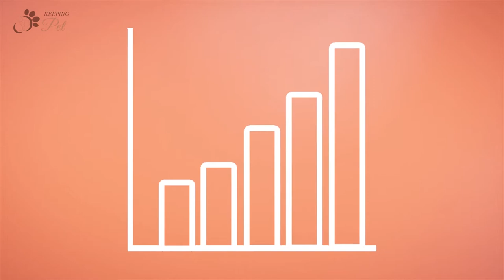Can Dogs Eat Cheetos? - Are Hot Cheetos Bad for Dogs? - CHEETOS FLAMIN HOT - Harmful food for Dog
Can Dogs Eat Hot Cheetos?
Hot Cheetos are no good for your pup.
Typically, Hot Cheetos, e.g. Crunchy Flamin’ Hot, contains garlic powder, an ingredient highly toxic to dogs.  It's best to avoid giving your dog Cheetos. The best case scenario is this junk food will eventually slow down your Dog. Dogs can't eat hot Cheetos. Hot Cheetos are enriched with artificial flavor enhancers, preservatives, oils which is bad.
This is because garlic powder contains thiosulfate – a compound that causes severe oxidative damage to red blood cells, leading to a dangerous condition called hemolytic anemia.
The fleeting answer is: No, it is not recommended to feed Cheetos to your dog. Giving your dog a few pieces of Cheetos puffs as an occasional treat is fine, but it shouldn't be a frequent thing.
Can dogs eat Flamin' Hot Cheetos

0:00 Can Dogs Eat Cheetos
0:08 Can Dog Eat Hot Cheetos
0:58 Can Cheetos kill dogs
1:30 Can My Dog Eat few Chips?